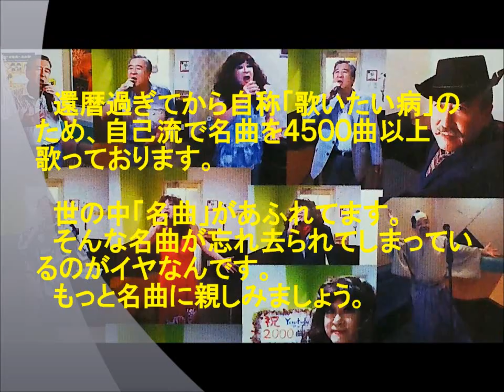表題付ふるさとよ（都）歌詞付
都はるみさんの名曲『ふるさとよ』を歌って歌詞も付けてみました。